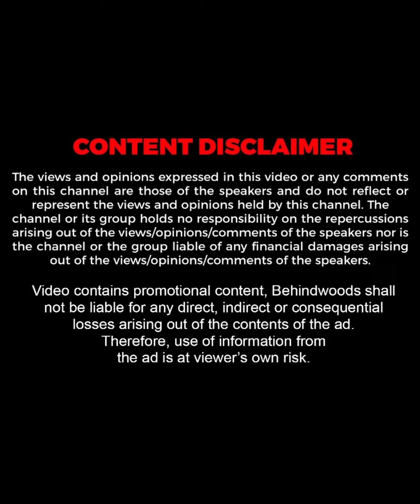Twist-ഉം Suspense-ഉം പ്രതീക്ഷിച്ച് വരുന്നവരുടെ ശ്രദ്ധയ്ക്ക് !! 😎🔥| Jeethu Joseph